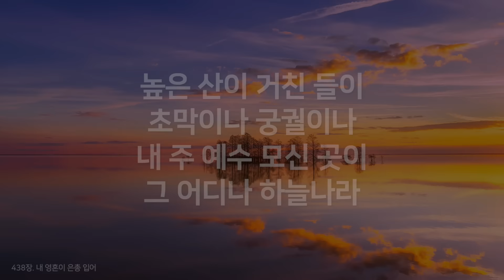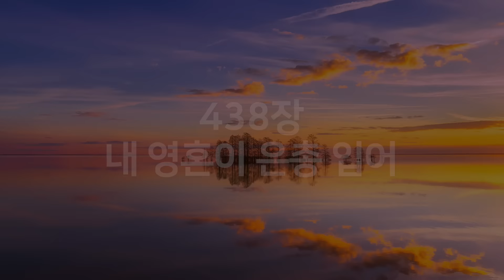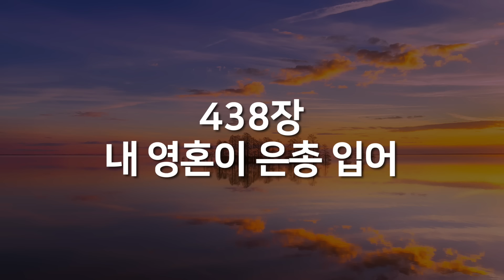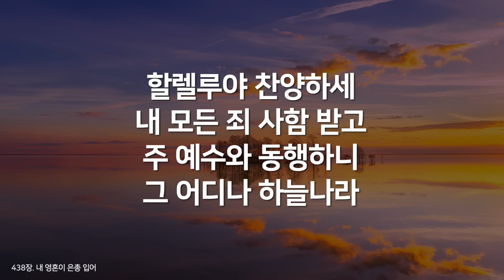[찬송가연속듣기] 내 영혼이 은총 입어ver3(새찬송가438장)_찬송가 연속 듣기 광고없음, 찬송가베스트, 찬송, 찬송가 연속 듣기,은혜찬송,찬송가)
*이번 버전은 기존 찬송가에 드럼,베이스를 넣은 버전 입니다.

"매일찬송"은...